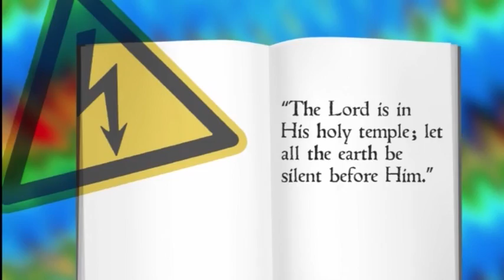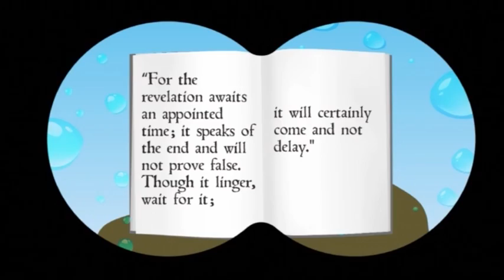PP08.42 God Answers Habakkuk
Habakkuk 1: 2, 13; 2:2-4, 20; 3:17-18